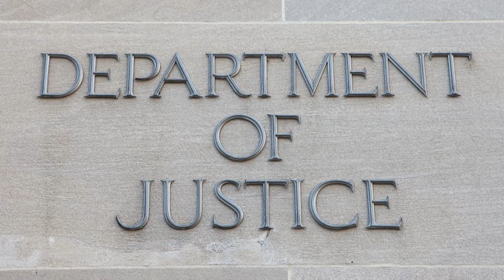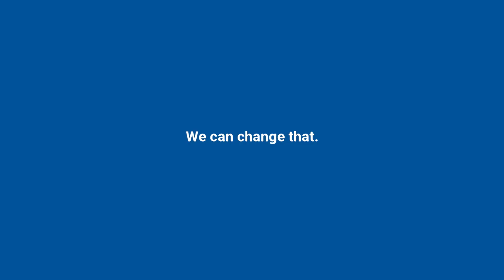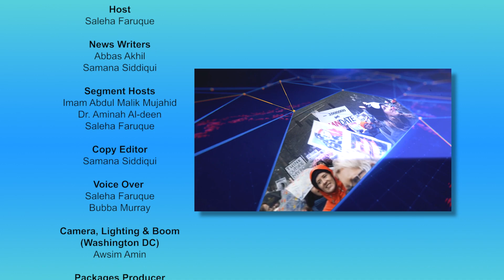Muslim News - Dec 22, 2021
Join us for Muslim News anchored by Sr. Saleha Faruque

Today's Muslim News:
00:00 Intro - Headlines
01:09 25 States Sue Biden Administration Over Mask Mandate for Kids In Head Start
01:50 Gun Purchases almost doubled in the U.S. Study Reveals
02:25 Police Accused of Mishandling Islamophobic Attack On Muslim Student
03:20 Justice Department: Thousands Of Inmates Allowed To Remain In Home Confinement
03:58 Appeals Court Revives Muslim Family’s Case Over Airport Searches
04:46 China Sanctions USCIRF Leaders Over Xinjiang
05:51 Nigerian Muslim Girls Are Exposed Daily To Humiliation Due To Hijab
06:37 Sri Lanka Releases Muslim Poet After 18 Months Detention
07:06 Israel demolished another Palestinian House
07:46 Floods in Syrian Refugee Camps Leave Thousands Of Families Devastated
08:55 Renowned Islamic scholar Maulana Muhammad Yusuf Islahi passes away
09:24 WHO Chief: Pandemic Will End When Vaccine Inequity Ends
12:45 Analysis On Surge in Covid-19 Cases With Dr. Ali Mokdad